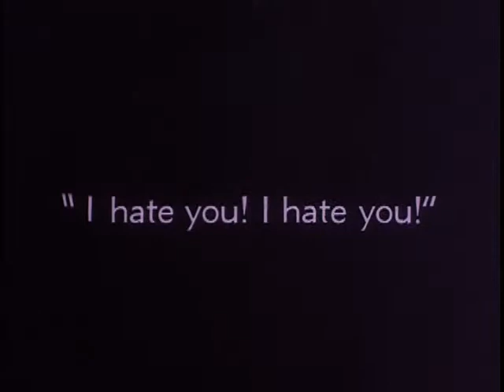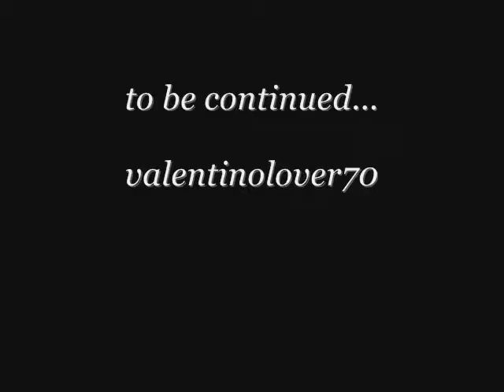Rudolph Valentino_Desert Love...2nd generation..(Part 5 of 10)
scenes from the magnificent silent film "Son of the Sheik"..
starring the Great Rudolph Valentino and Vilma Banky..
Song title:  "Revenge"